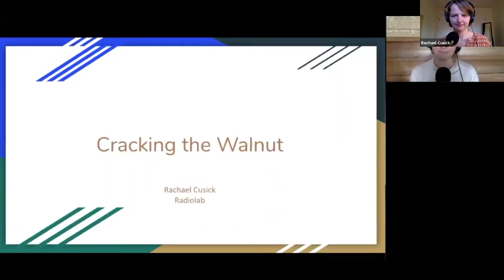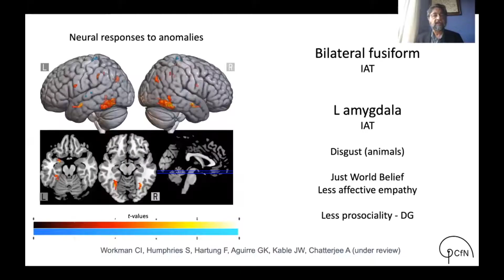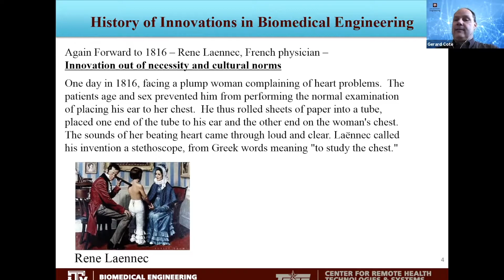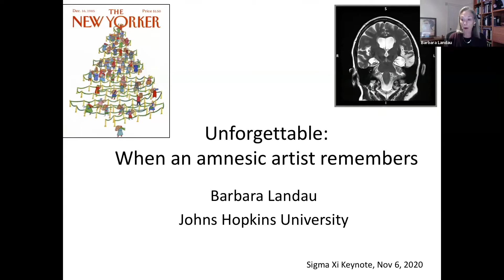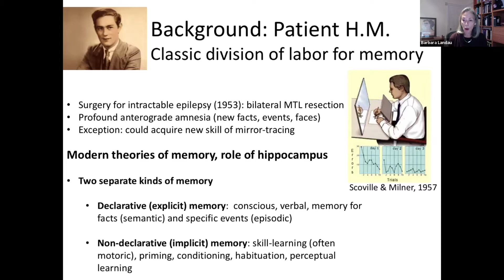Sigma Xi Fellows – Baba Brinkman Rap Up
Baba Brinkman performs at the Sigma Xi (Scientific Research Honor Society) annual meeting, with Nobel Laureates and distinguished Fellows in attendance, November 7, 2020.